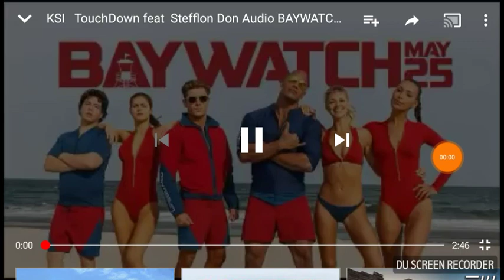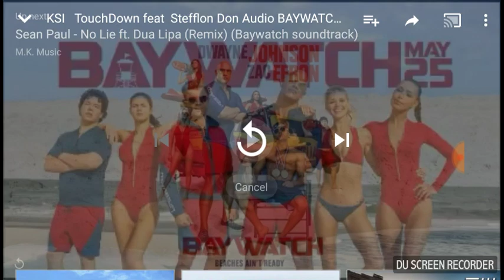KSI'S SONG IN BAYWATCH!!!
KSI - Touchdown